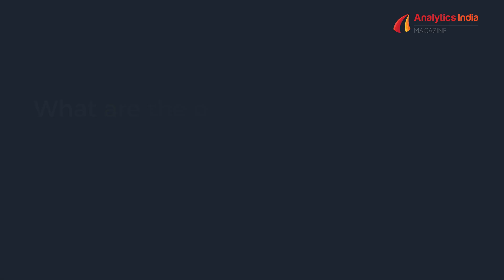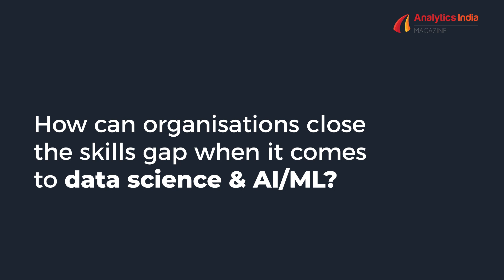Interview: CHRIS ARNOLD - Head of Product, Analysis & Modelling at Wells Fargo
Chris Arnold (popularly known as the Data Whisperer) has been making data talk since the age of mainframes. Spanning quantitative and qualitative analysis, he has built high functioning quant teams and data mart solutions across pharmaceutical, automotive, and financial services industries; within risk, operations, and marketing domains. He has also conducted ethnographic research in the Amazon basin and focus groups for ‘pay now-die later‘ funeral insurance plans. Chris is also a Lecturer of Data Visualization in UC Berkeley’s data science program.

Chris speaks passionately about data graphic design, intuitive use of complex analytics, and the alleged intelligence of so-called business intelligence tools.